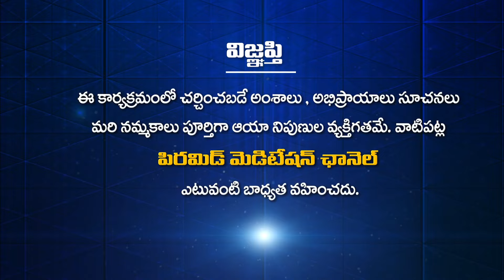మన గత జన్మలకి, ప్రస్తుత జన్మకి, కర్మ సిద్ధాంతానికి ఏమైనా సంబంధం ఉందా? | Dhyana Prapancham Ep 35 |PMC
మన గత జన్మలకి, ప్రస్తుత జన్మకి, కర్మ సిద్ధాంతానికి ఏమైనా సంబంధం ఉందా..? Dhyana Prapancham Ep 35 | PMC Telugu

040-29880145